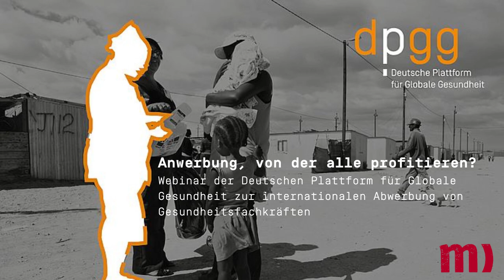Anwerbung, von der alle profitieren? Zur internationalen Abwerbung von Gesundheitsfachkräften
Webinar der Deutschen Plattform für Globale Gesundheit zur internationalen Abwerbung von Gesundheitsfachkräften.

Vor dem Schreckensszenario eines deutschen Gesundheitssystems, das aufgrund von Personalmangel vor dem Kollaps steht, verspricht die internationale Abwerbung von Fachkräften eine Lösung zu sein. Seit Jahren bemüht sich die Bundesrepublik um Abwerbeabkommen in Ländern wie den Philippinen, Indien, Vietnam, aber auch Bosnien-Herzegowina und Serbien. Zuletzt reiste Bundesarbeitsminister Heil gemeinsam mit Außenministerin Baerbock nach Brasilien, um eine Absichtserklärung über eine „faire Anwerbung“ von Pflegekräften zu unterzeichnen, von der alle profitieren sollen.

Doch: Können durch die Anwerbung strukturelle Probleme des deutschen Gesundheitssystems tatsächlich gelöst werden? Wer profitiert tatsächlich durch die Anwerbungen und wer nicht? Was für Folgen haben solche Abwerbungen in den Herkunftsländern der Gesundheitsfachkräfte? Und wie ergeht es den neuen Kolleg*innen im kriselnden deutschen Gesundheitssystem?

Die Deutsche Plattform für Globale Gesundheit wirft einen kritischen Blick auf die Versprechen von Anwerbung, von der alle profitieren, und stellt ihr kürzlich veröffentlichtes Positionspapier vor.

Panel:
Dr. Tine Hanrieder, Assistant Professor in Health and International Development, London School of Economics and Political Science (LSE)
Santosh Mahindrakar, M.Sc. Public Health, People’s Health Movement India, Krankenpfleger am Uniklinikum Bielefeld
Karen Spannenkrebs, Ärztin, Verein demokratischer Ärzt*innen, Pillars of Health Projekt

Moderation: Felix Litschauer, medico international